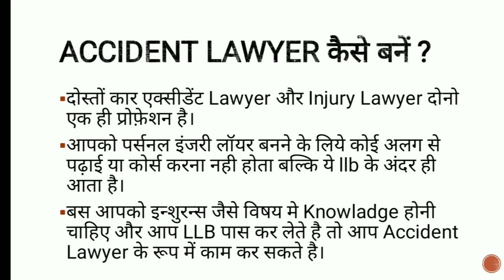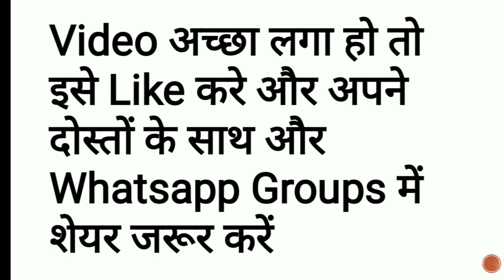Car Accident Lawyer Kaise Bane | How To Become Injury Lawyer | Insurance Vakil Kaise Bane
how to become vehicle insurance lawyer
what is car accident lawyer
car accident lawyer kaise bane
how to become injury lawyer in hindi

Dosto aaj ki is video me aapko bataya gaya hai ki car accident lawyer kaise bane. agar aapka koi sawal hai to niche comment kare